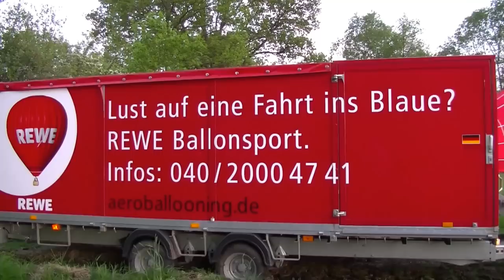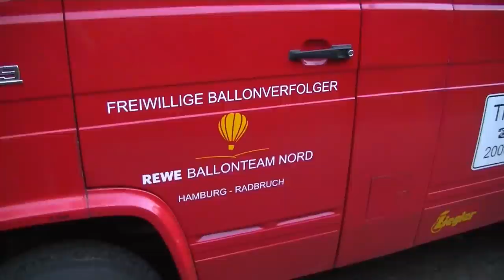hamburg tegelsbarg rwe heißluftballon landung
heute abend ist ein heißluftballoon gelandet. das sieht man nicht so oft.
er fuhr langsam über die häuser...er musste landen...es wurde langam dunkel...auf den feldern war platz genug.der größte heißluftballoon deutschlands...5500 m3 inhalt...